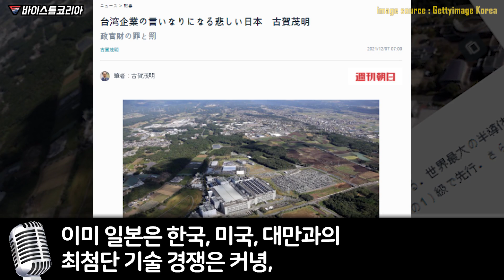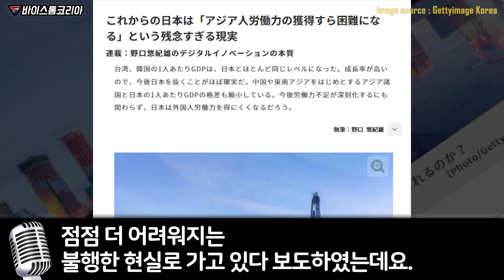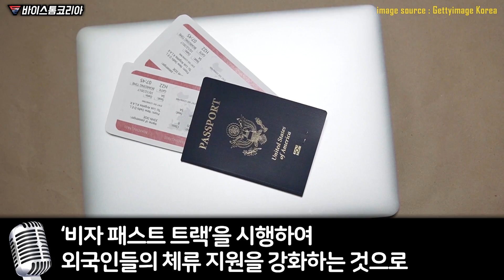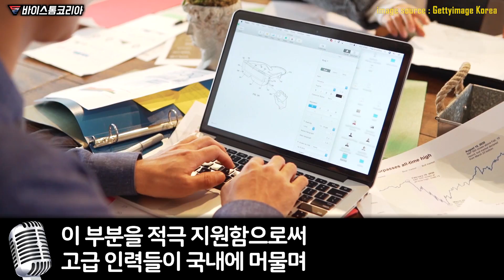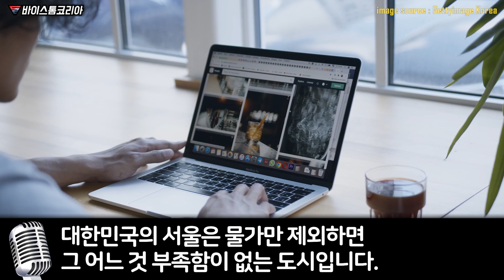일본이 마지막까지 몰려 아시아 왕따국으로 등극한다는 내부 폭격 터진 상황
한국에 인재 다 빼앗겼다 한탄하는
일본의 절망이 아직 시작도 안 했다는 이유

일본이 한국은 이미 아득히 멀어지고
동남아 국가들 마저 일본 추격할 상황